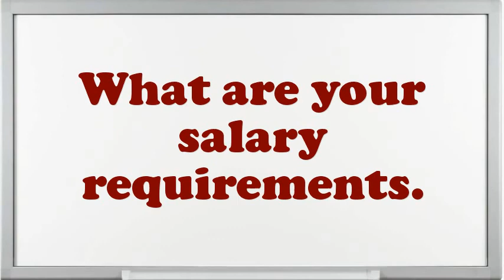Metal Fabricating Inspector interview questions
Interview Questions for Metal Fabricating Inspector.How many projects simultaneously you have worked as an Metal Fabricating Inspector?How do you decide what gets top priority when scheduling your time?How would you describe your work style?How well did your college experience prepare you for this job?What are you expecting from this firm in the future?